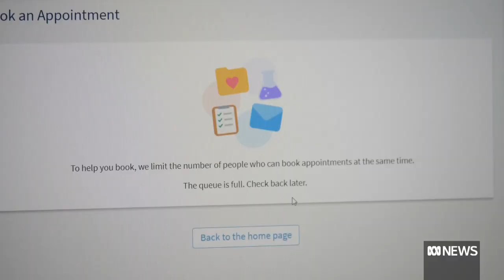Australian Institute of Sport transformed into mass vaccination hub to aid ACT rollout | ABC News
The ACT has recorded 23 new cases of COVID-19 — 14 of them linked to other known cases of the virus, with the majority being household contacts.

Chief Minister Andrew Barr said 11 of the new cases were in the community for some of their infectious periods.

Meanwhile, the government insists they're taking the most practical approach to keep the virus under control, including briefing staff at the new AIS vaccination hub which opens Friday.